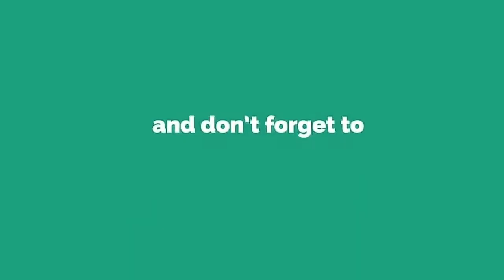సూర్యుడు దేని చుట్టూ తిరుగుతున్నాడో తెలుసా? || is sun rotating?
ఈ వీడియో లో సూర్యడు  అసలు  తిరుగుతున్నాడా?  అన్న విషయం గురించి మరియు కాంతి ఎంత  వేగం తో ప్రయాణం చేస్తుంది  ఈ వీడియో లో  చెప్పను